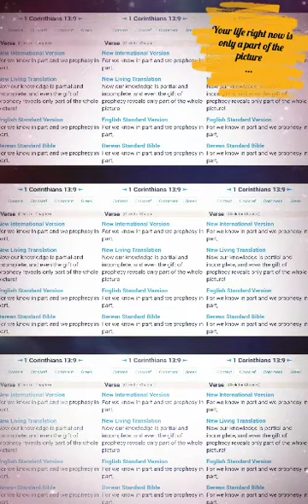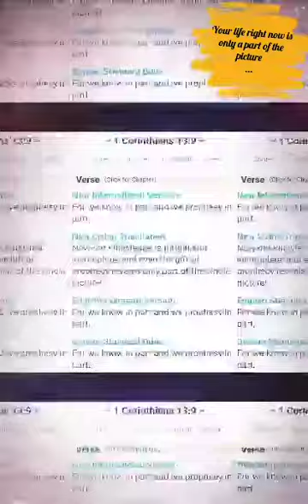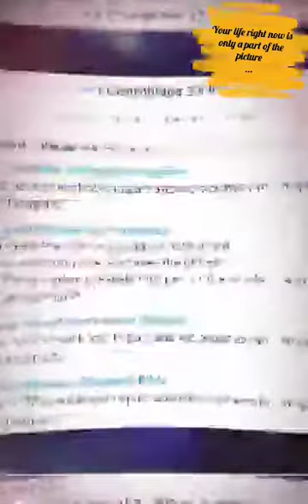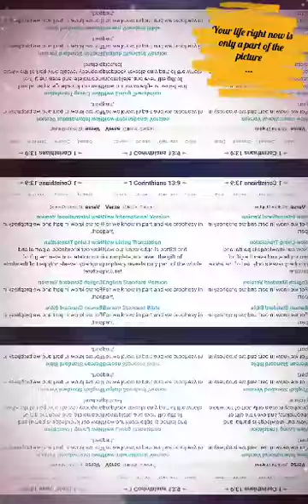Your life, right now is only a part of the picture...